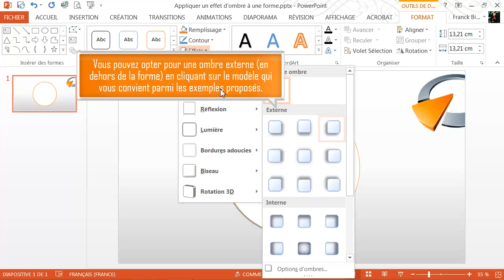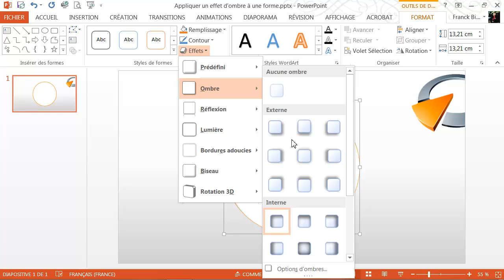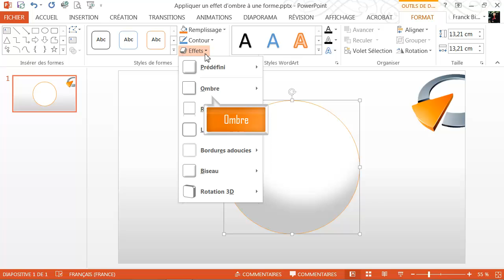Appliquer un effet d'ombre à une forme - Formation Powerpoint Marseille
Tutoriel vidéo sur la fonctionnalité de Powerpoint : Appliquer un effet d'ombre à une forme, issu de la formation Powerpoint de Optivalys Formations à Marseille.